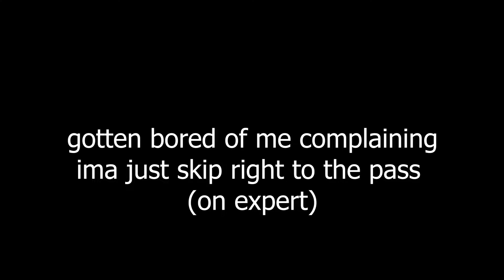my experience with the new remixes in beat saber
---socials---
(prob some more idk yet)